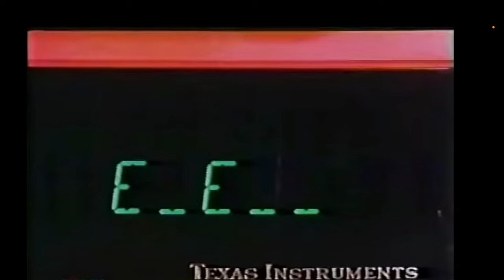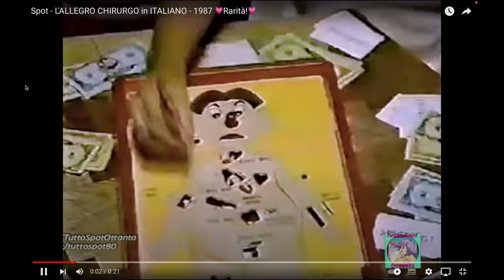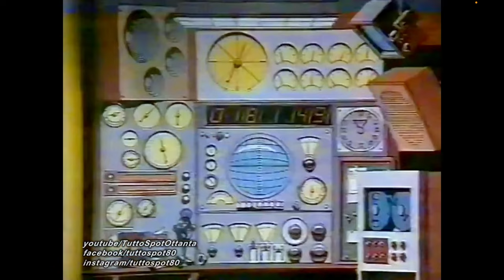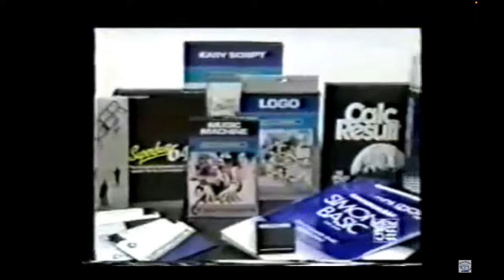Giocattoli Anni '80 Amarcord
MONTAGGIO VIDEO:
 - Final Cut Pro x
- MacBook Pro

By LolloTube75